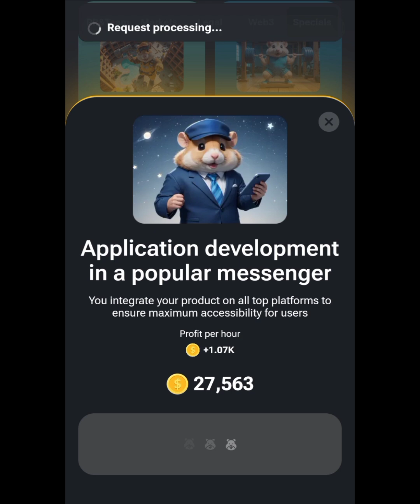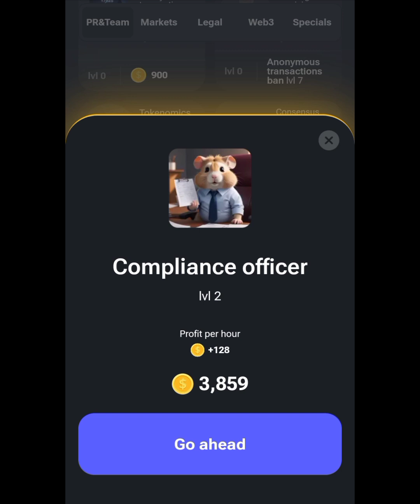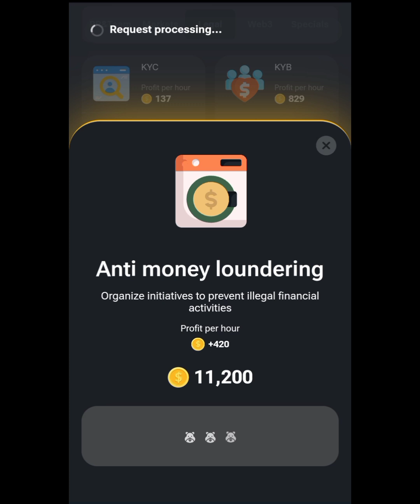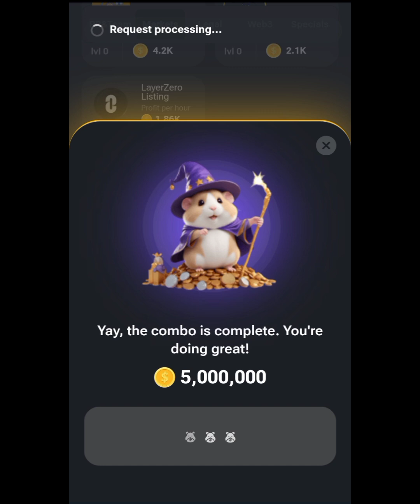Hamster Kombat 19 September Daily Combo Card || Daily Cipher || Binance Exchange Listing || 26th